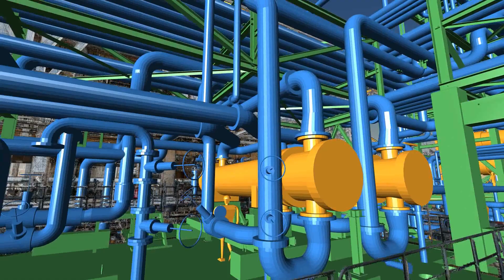17/01/2020 - Présentation ViSu au Laval Virtual